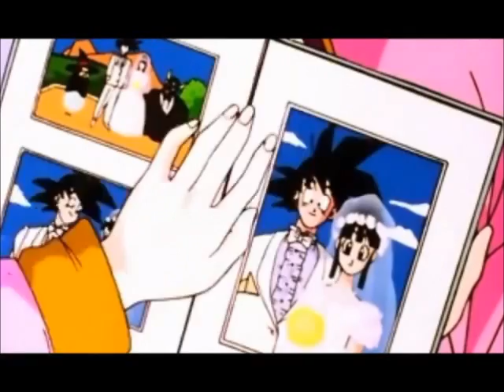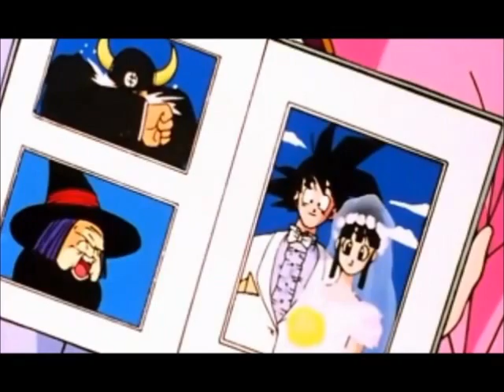ChiChi Loves Goku (My Boyfriend - The Cucumbers)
AMV - Chichi loves Goku